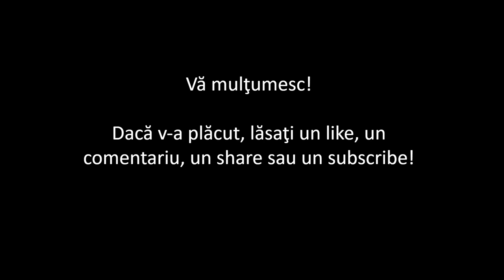Bătălia de la Amphipolis (scurt documentar de Imperator Official)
Materiale folosite, software folosit/Materials used, software used:

Jocuri/Games: Total War: Rome II (Wrath of Sparta DLC)